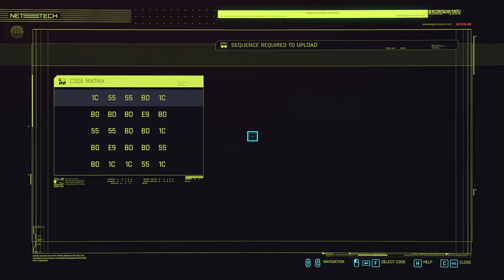Automatic Love - Let's Play Cyberpunk 2077 Part 16 [Blind Corpo PC Gameplay]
Let's play Cyberpunk 2077 on PC! In part 16 of this gameplay/walkthrough, V returns to Judy at Lizzie's Bar for leads on finding Evelyn Parker.

This video includes the following quests:
00:00 Ripperdoc visit
05:55 Greed Never Pays
17:47 Assault in Progress
28:50 Automatic Love
50:45 Regina Jones visit

► Cyberpunk 2077